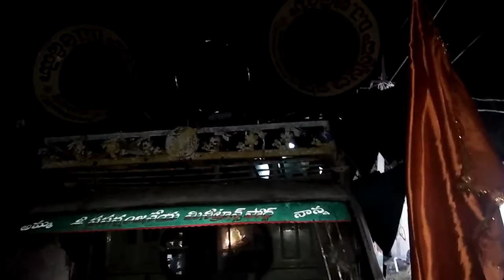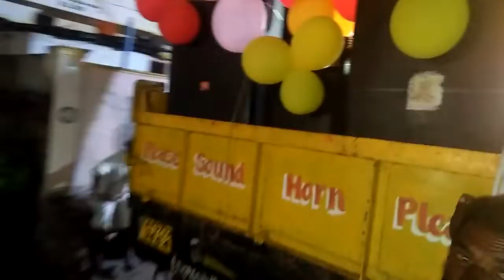Sks dj sounds & lightings peddakurapadu